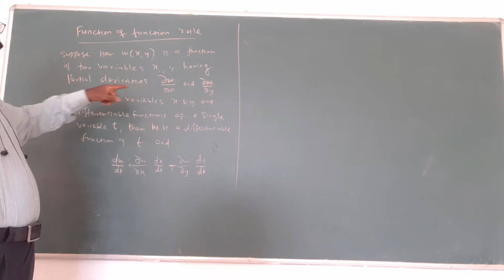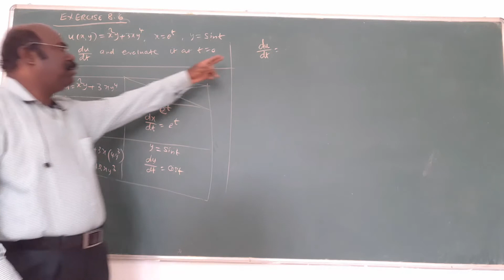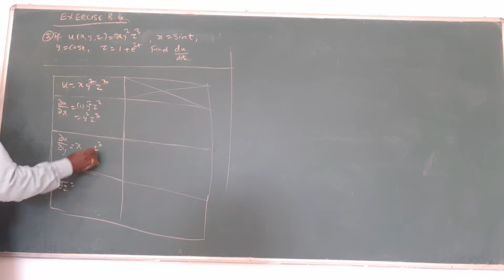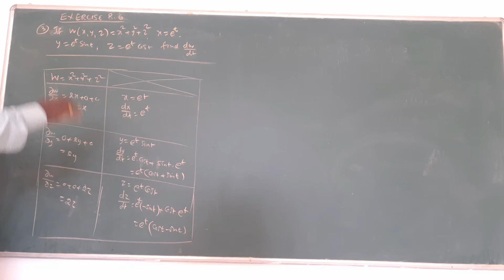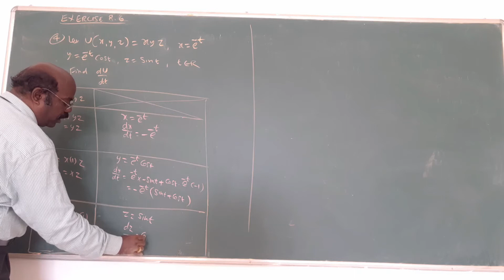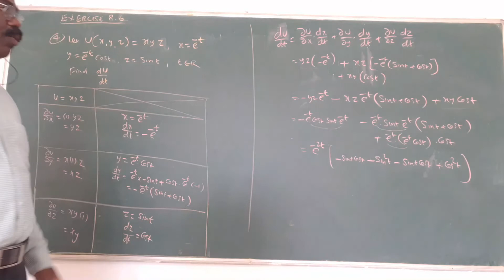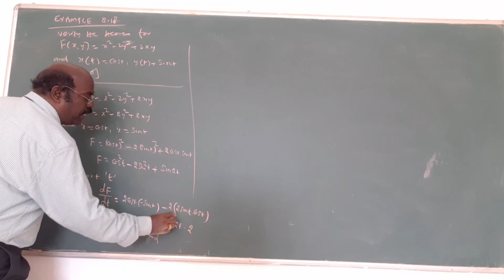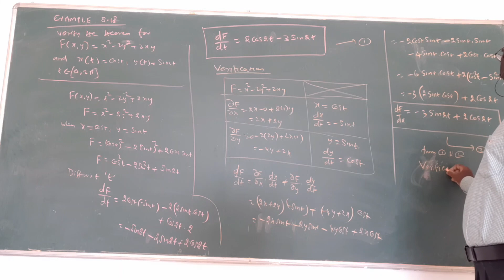STD XII MATHS.CHAPTER 8. DIFFERENTIAL AND PARTIAL DERIVATIVES.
EX.8.6 Qns 1 to 5 & Eg.8.18